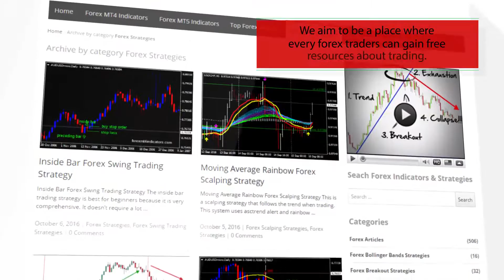MACD B osMA Forex MT4 Indicator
-About-

Forex Strategies
Forex Indicators
Forex Systems